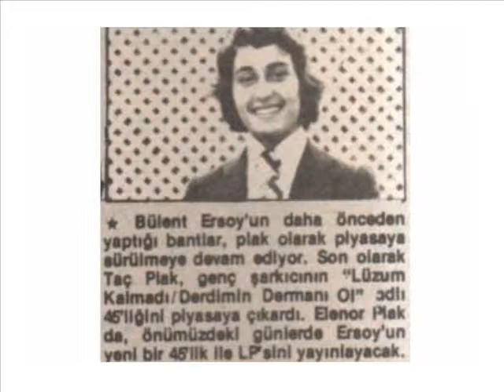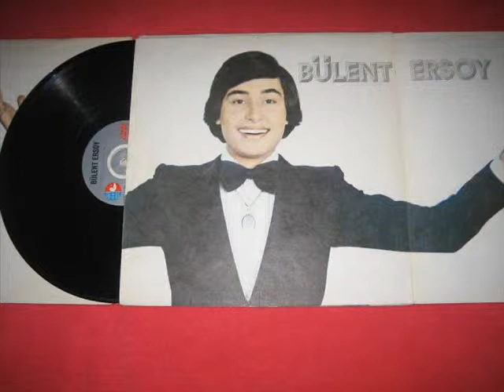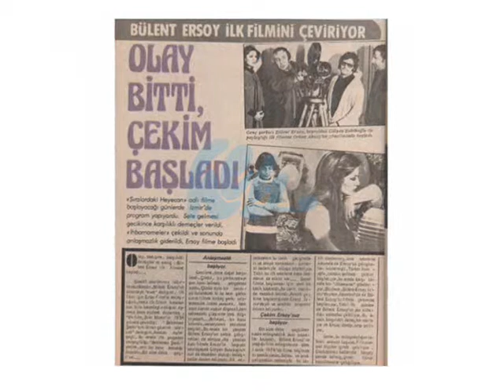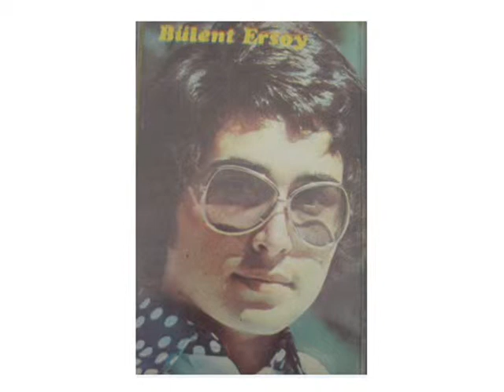Bülent Ersoy : Aşk Duası...♥ இܓ Kırmızı gül demet demet...♥ இܓ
Aşk Duası

Güfte, Beste: Bülent Ersoy

♥ இܓ♥ இܓ♥ இܓ♥ இܓ♥ இܓ

Kırmızı Gül Demet Demet

Derleyen: Nida Tüfekçi
Kaynak: Muharrem